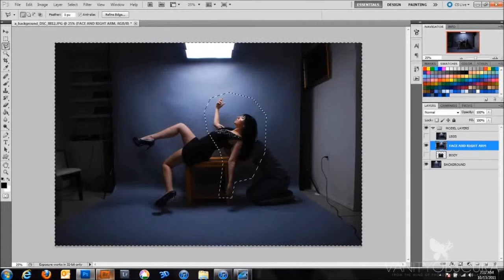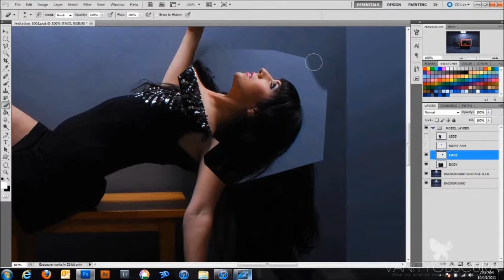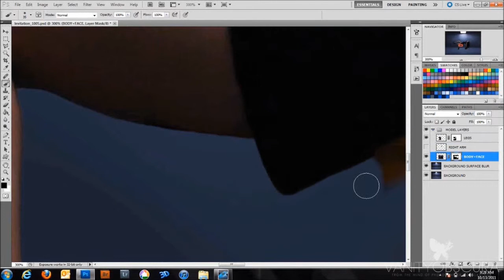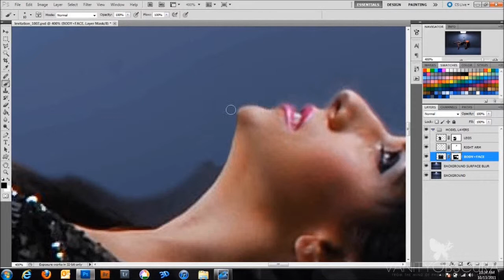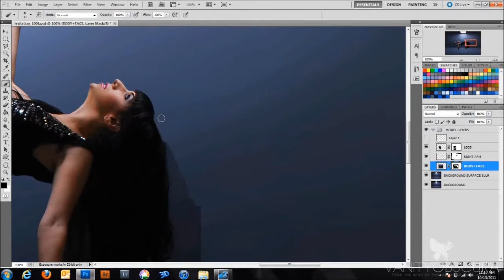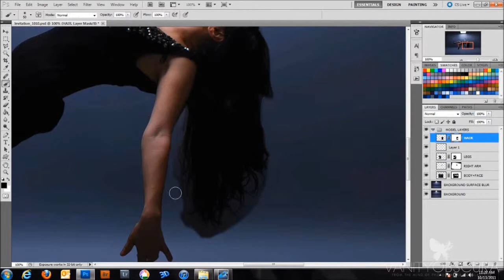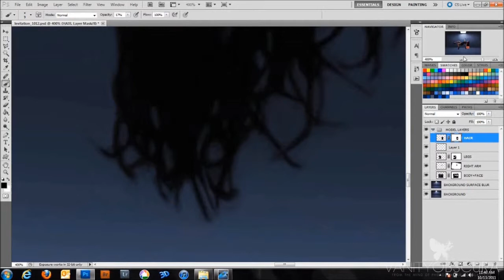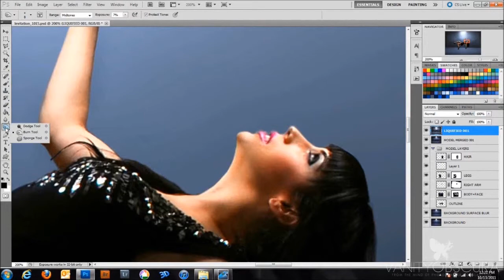Vanity Obscura | levitazione è bellezza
here's a video where i decided to show my editing process. there was a total of 6 images used to create the final photograph. There was a photograph for the models hair, one for the models face, one for the models right arm, one i used for the models body, one for the models legs, and lastly, the background image. in this video you can see me stitch them all together and how its done. total editing time was a little over 2 hours. there's also some clips of me dodging, burning, liquifying, blurring, and some other stuff too. the final image is shown at the end of the video, where you can see the rest of the adjustments i applied, which included several adjustment layers, including: 2 brightness/contrast layers, 2 gradient maps, 1 exposure, and 4 color fill layers each with their own specific attributes (mostly screen, multiply, and soft light). for the final image I decided to apply a lens filter (which i'm normally completely against, and cant say i've used one in the last 3 years of editing, but in this specific photograph it seemed acceptable). to get rid of all the nasty little glare spots that were unwanted, the lens flare was applied to a separate layer on the top, and using the layer mask option was able to control its outcome. there's also a slight lens correction to add a small dark vignette to the bottom edges.

for those interested in the music, its one of my personal favorite groups, innerpartysystem. the song is titled 'not getting any better', off of their new album 'never be content'.